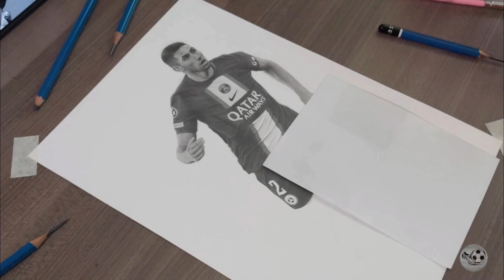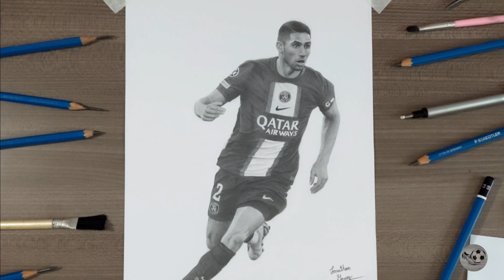HAKIMI 🇲🇦 la flecha marroquí en el PSG / Drawing HAKIMI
Achraf Hakimi Mouh, estrella del PSG, que brilló en el mundial Qatar 2022 llevando a su selección a las semifinales.
Fue premiado como uno de los mejores jugadores del mundo en 2023.

Dibujo realizado con lápices de grafito sobre papel Bristol A4.

 • Zeli - Tiburones [NC...